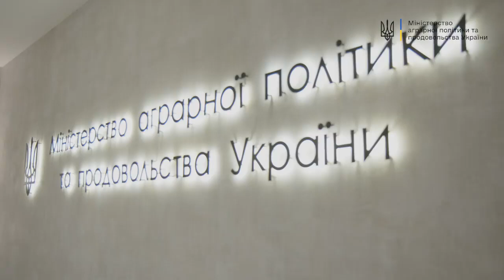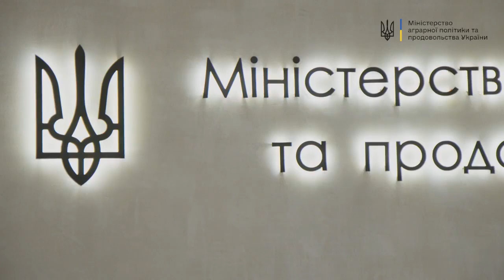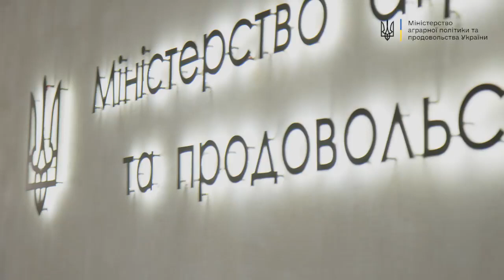Підписано Меморандум про співпрацю з Федерацією риболовного спорту України